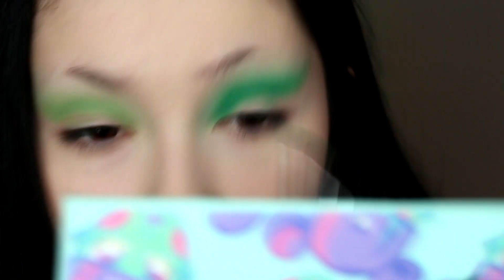Christmas Glitter Cut Crease Makeup Tutorial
Hey guys!
I'm super excited because Christmas is so soon and it's my second favorite holiday!
I have some more awesome Christmas makeup looks coming up!

Matty M. - A Shapeless Dream